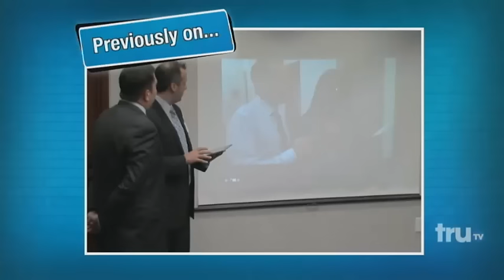Impractical Jokers - The Human Piñata (Punishment) | truTV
In this punishment switcharoo, Murr is dressed as a human pinata and gets beat up by children, the other jokers, and a surprise guest who's come to get his revenge from a past prank. New episodes premiere Thursday, July 16 at 10/9c on truTV

Impractical Jokers - The Human Piñata